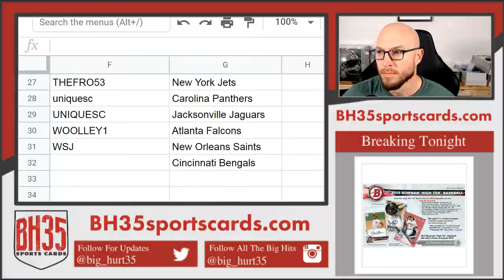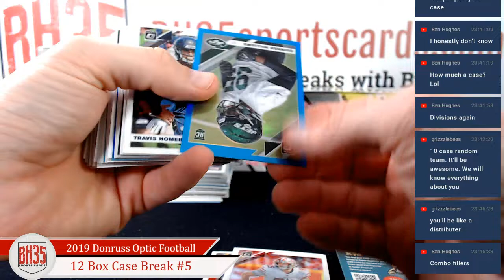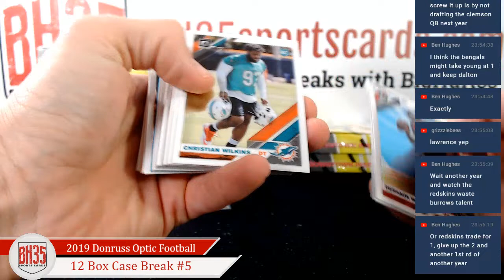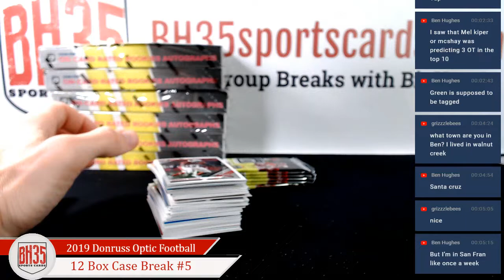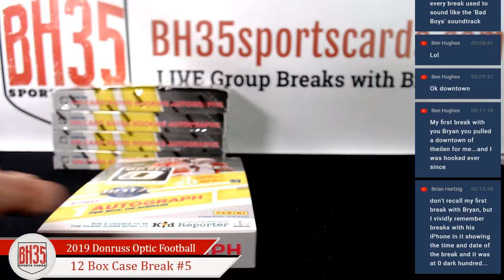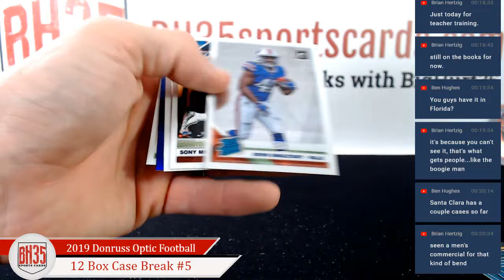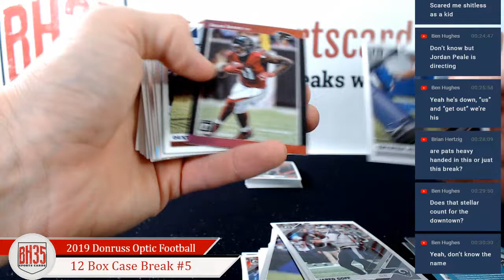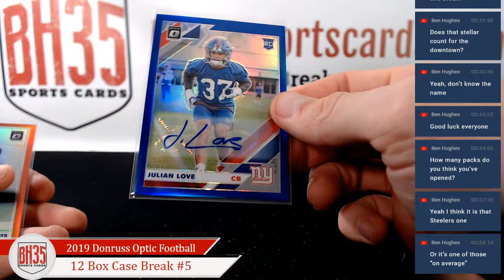2019 Panini Donruss Optic Football Hobby | 12 Box Case Break #5 Pick Your Teams